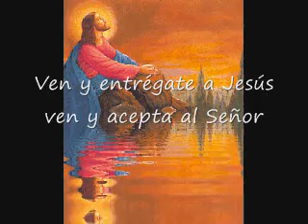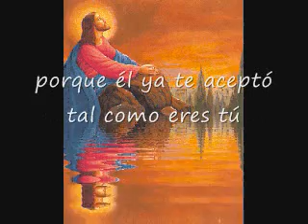Ven Y Acepta Al Señor Porque Él Ya Te Aceptó Pista